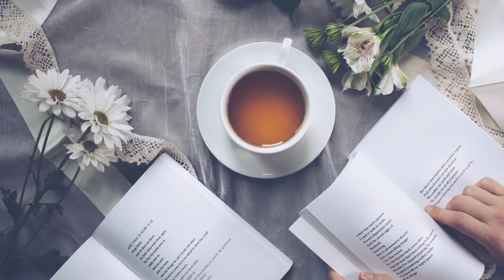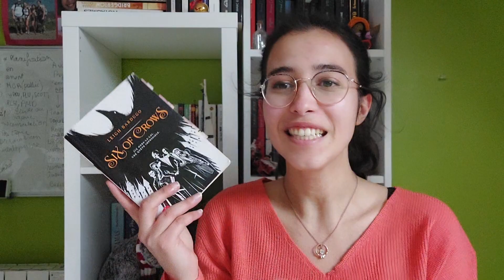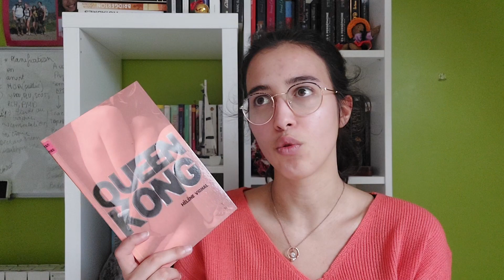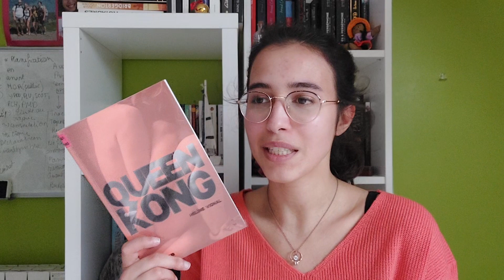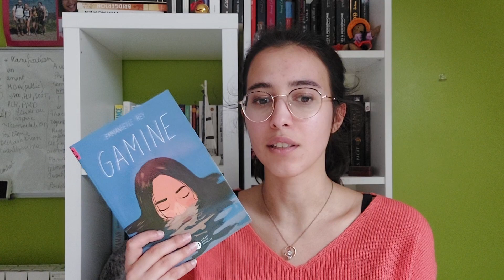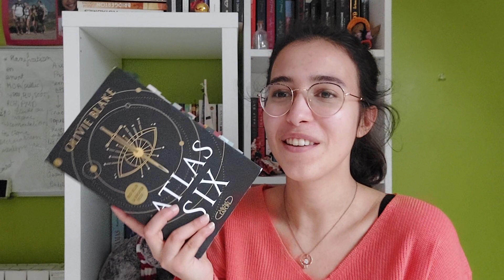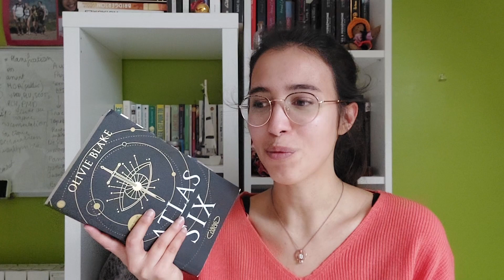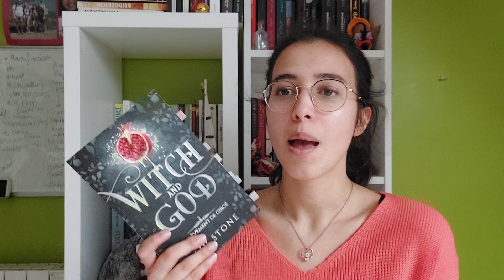Update lecture AVRIL ♥️ (Des bonnes lectures, des moins bonnes et des coups de coeur)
Hey, aujourd'hui je vous propose une vidéo update lecture, les titres évoqués sont:
00:00 intro
01:07 Six of crows
03:29 L'empire des femmes
06:06 Queen Kong
09:04 Gamine
10:50 Myrina Holmes
12:51 Atlas Six
15:57 Witch and God tome 2
Bon visionnage😘
Qui suis-je ?
Je m'appelle Laure, je suis étudiante et j'adore lire, écrire regarder des films et des séries et c'est exactement ce de quoi cette chaine va parler. N'hésitez pas à partager vos avis avec moi😊